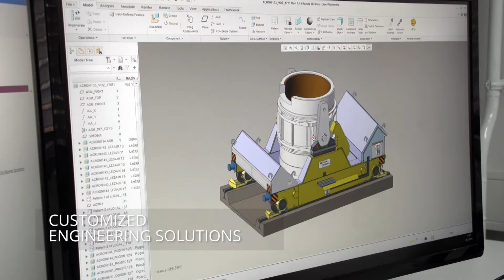The Construction of High Performance Ladle Transfer Car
Successfully completed turnkey project: High Performance Ladle Transfer Car
For improved efficiency of the operation and long lifetime